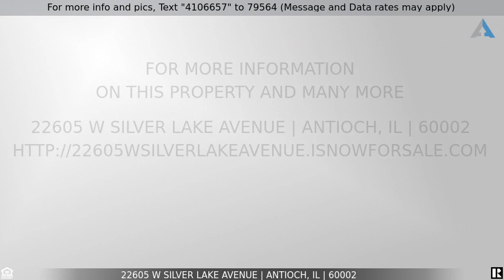Priced at $169,000 - 22605 W Silver Lake Avenue, Antioch, IL 60002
Home for Sale in Antioch

Lakefront hillside ranch! Whether you're looking for a home on the lake that you can finish yourself or a completely remodeled home, both are possible with this home. The seller/builder will sell in it's current condition or is willing to finish this home as much as the buyer wants - main floor, main floor and lower level or even a second story addition. The possibilities are endless. Home sits nice and high on the lot and offers great views of the lake! Peacefull, quiet location and great fishing!